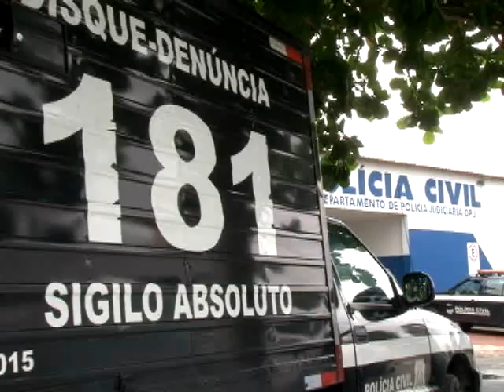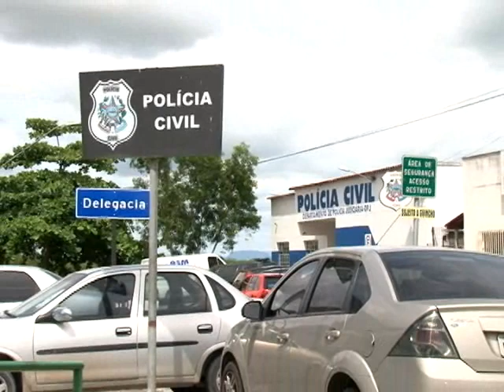oitavo homicídio do mês de março é registrado